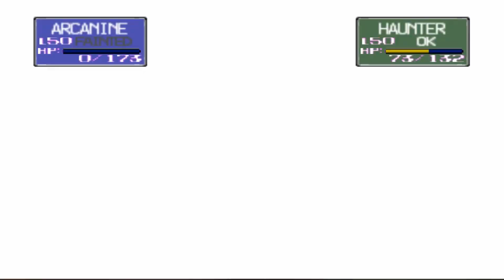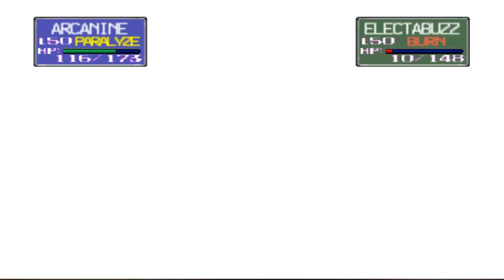Getting So Lucky! Pokemon Stadium Final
Pokemon Stadium is a Pokemon battle area game were you battle Pokemon with each other. We are going to be playing through the entire game. Some I hope you enjoy this Pokemon battle adventure. This series will be uploaded 2 days a week. Tuesdays and Thursdays at 3pm.